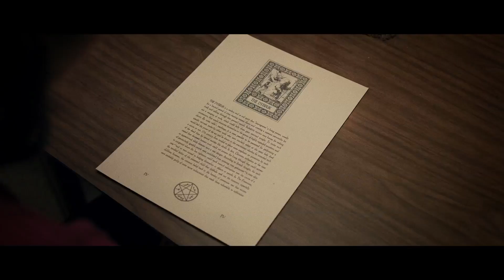Killer Sofa Trailer